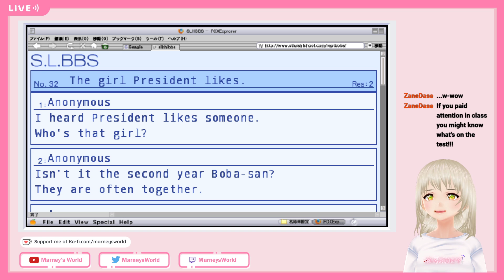Enjoy the tea~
Highlights from stream held on 4 Feb 2021 -- Watch live

-CREDITS-

BG Assets: ArgamaWitch
Frames: OKUMONO
Youtube icon: toppng
Twitch & Twitter icon: stickpng
Polaroid frame: Beruco DL Store
Images in polaroids: Wikimedia Commons
International

Face Capture: VSeeFace
Model: VR Studio (texture credits on ‘About’ page)